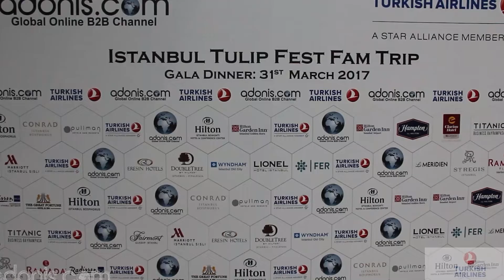adonis com & Turkish Airlines Tulip Fest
Istanbul Tulip Fest Fam trip programme organized with the cooperation of Turkish Airlines and adonis.com between 28 March – 31 March 2017 to introduce Istanbul and Turkish culture and to revive Turkish tourism industry was accomplished last week.